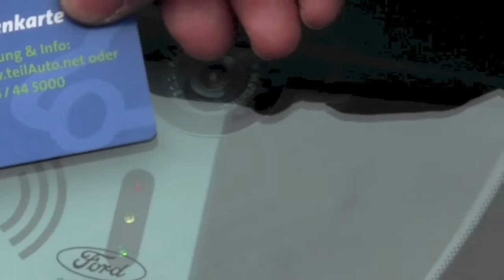Zusammenarbeit mit Carsharing-Anbieter teilAuto in Magdeburg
Mobil und flexibel durch Carsharing - jetzt auch bei der MWG!
Das schont den eigenen Geldbeutel und die Umwelt. Wie es funktioniert, zeigen wir hier.